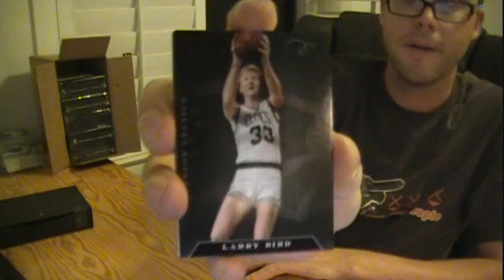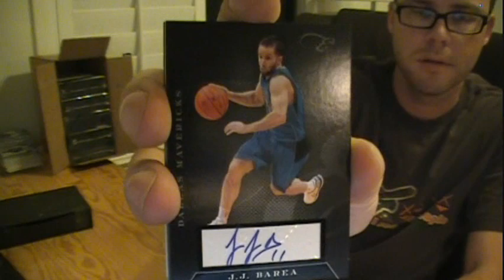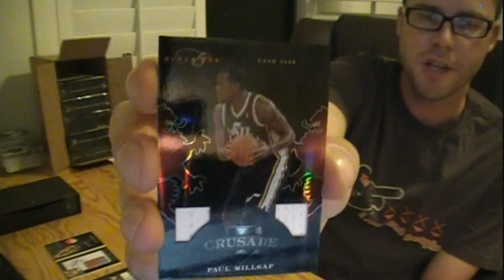2010-11 Panini Elite Black Box Basketball Box Break #1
Opening the first box of a 6 box case of 10-11 Panini Elite Black Box Basketball Cards. 1 pack per box, 10 cards per pack, with at least 3 Autographs and 4 Memorabilia Cards.